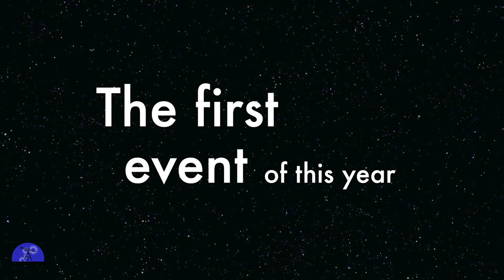Trailer Day Of Science